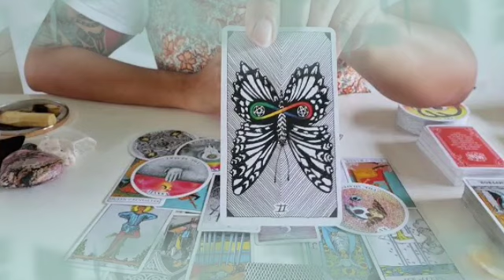تاروت برج الدلو من 19 إلى 27 أكتوبر 2021 //الفرحة تدق بابك😍بعد اعتراض وبكاء😭احذر من مواجهة حية😱🙏